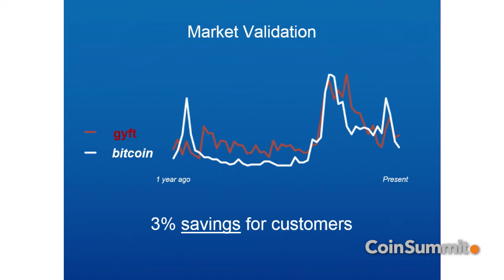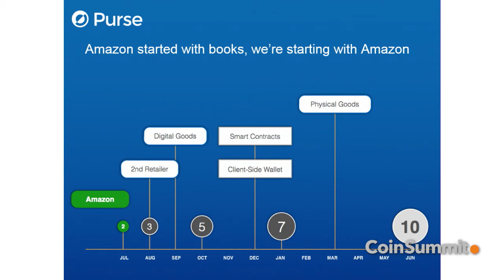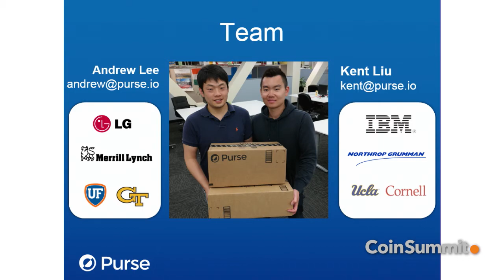CoinSummit London 2014 - Start-up Showcase -Purse.io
Andrew Lee presents Purse.io at CoinSummit London.